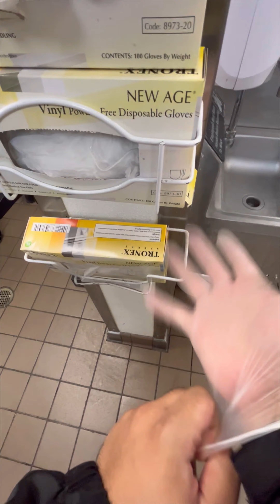BK POV: The Time I Got Fired From KFC/Long John Silvers In One Day | Making Breakfast Sandwiches